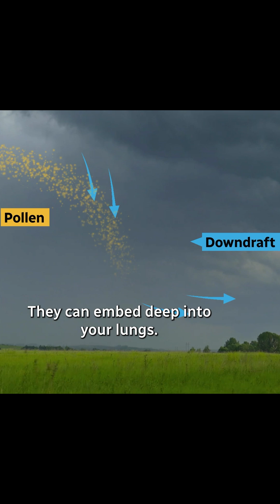'Thunderstorm asthma' is real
When conditions are just right, thunderstorms can shatter pollen into tiny particles that reach deep into our lungs. Johanna Wagstaffe breaks down the science behind 'thunderstorm asthma' and explains how climate change is making these events more likely.